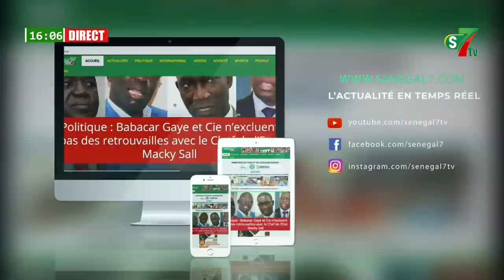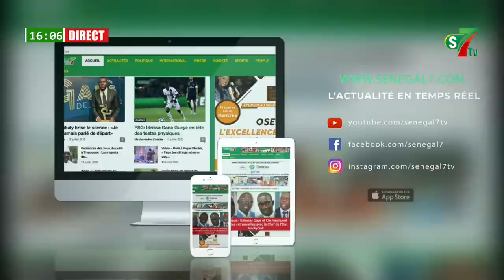🛑Affaire Sonko, restriction de libertés; arrestations, Abdoulaye Khouma conseiller du PR en DH...